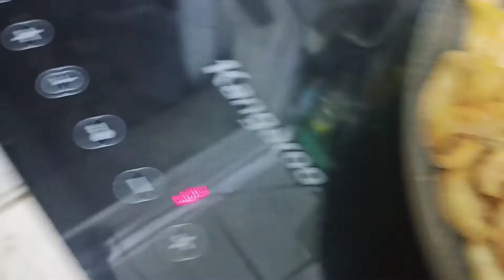12 tháng 2, 2022